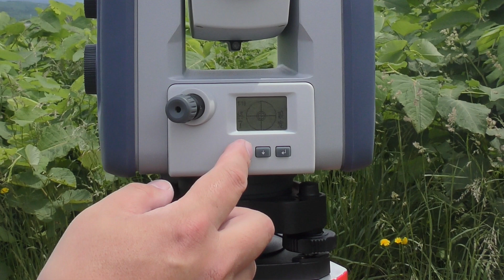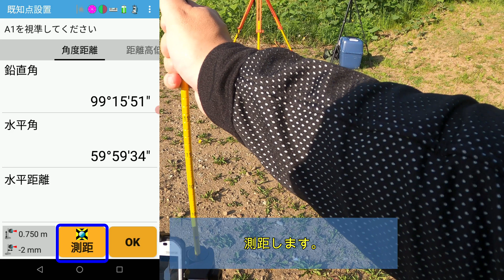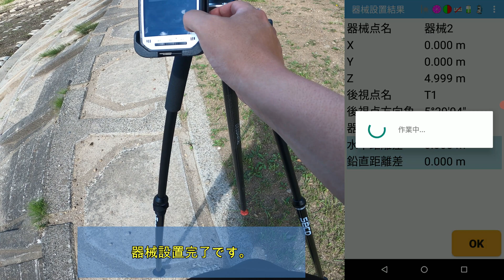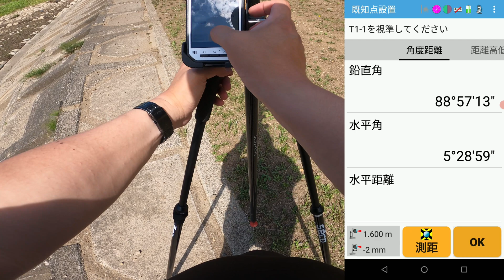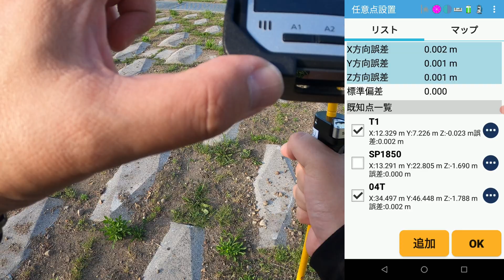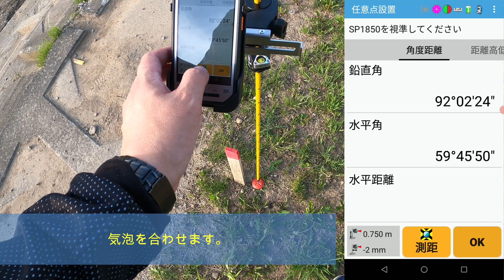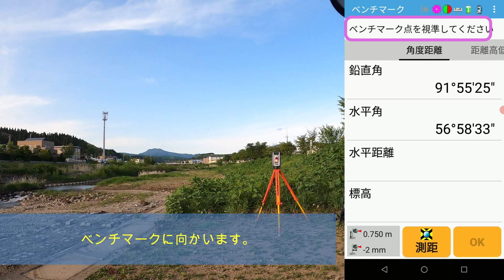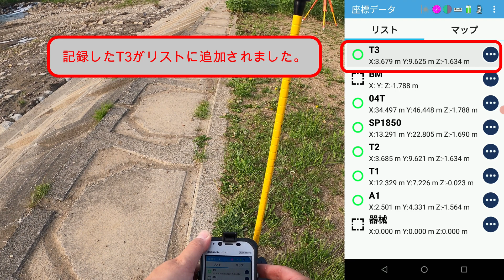3次元器械設置方法 音が大きすぎ修正しました。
測量機の操作説明動画となっております。